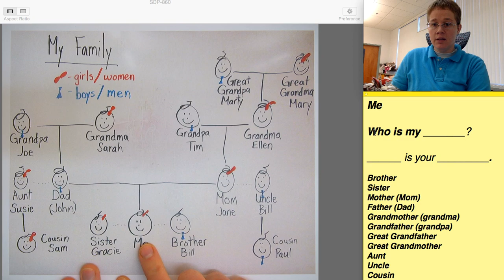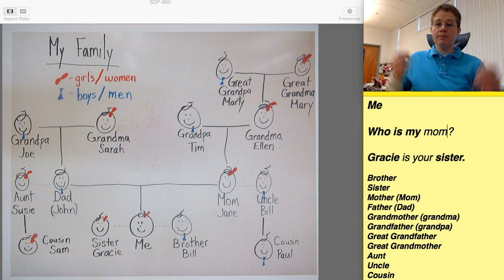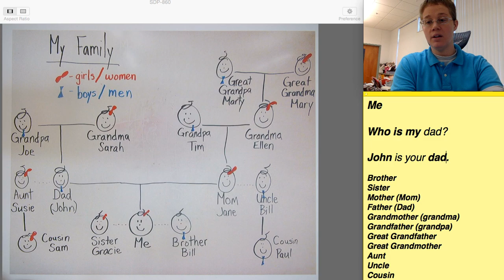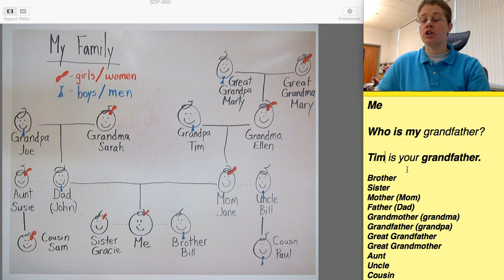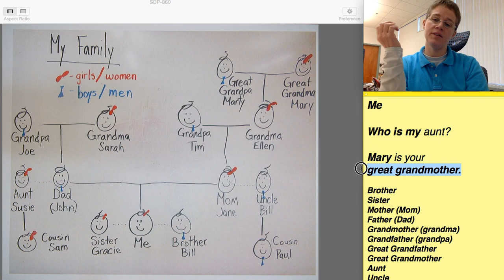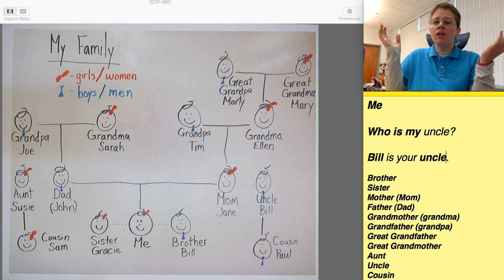Family who is my 14